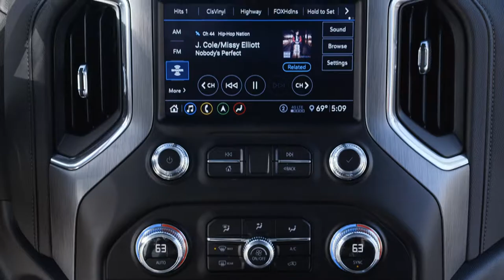Richland Auto Group | Cinematic Video | 2020 GMC Sierra 2500HD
Had the opportunity work with Richland Auto Group in Roswell, New Mexico. Cinematic video of a 2020 GMC Sierra 2500HD.